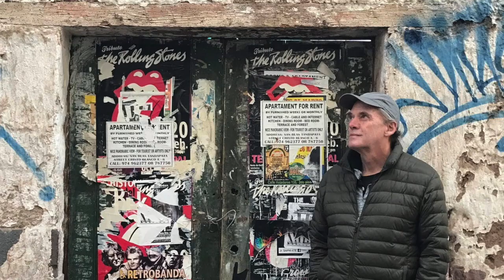Here's to John Garvey!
Our good friend, John Warren Garvey, died January 22, 2022. This is a video Tribute and Celebration of His Life from CAST Of CHARACTERS Live.